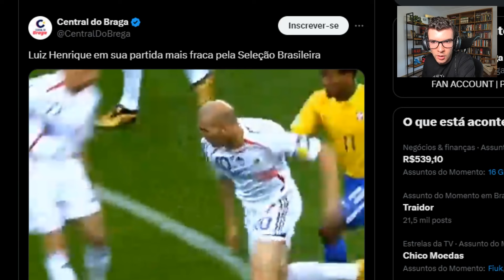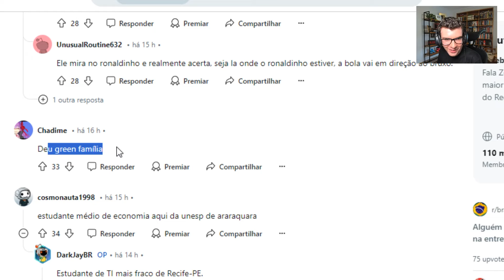⚠️MÍDIA PEDE LUIZ HENRIQUE DE TITULAR LOGO! SELEÇÃO VENCE DE 4 A 0 E MÍDIA BRASILEIRA REAGE!!